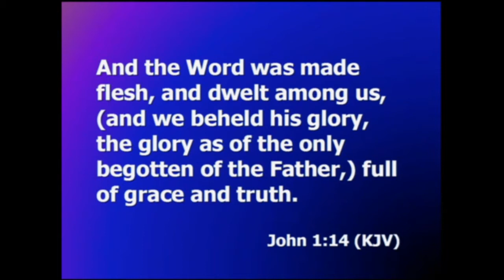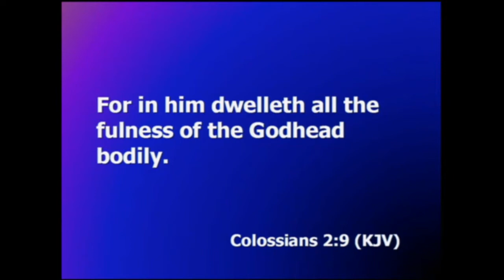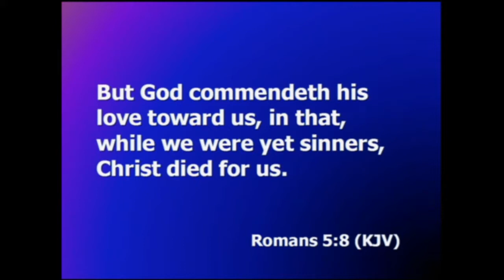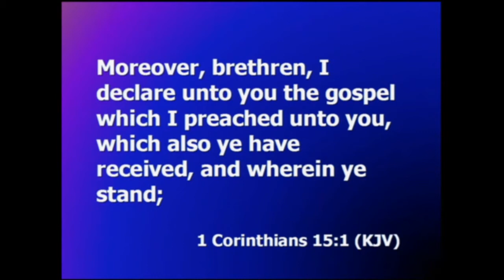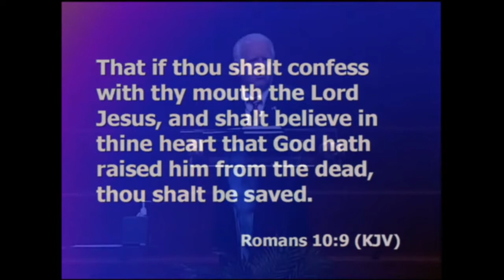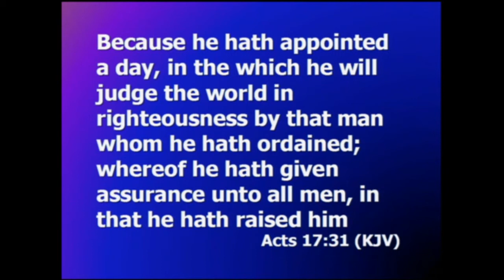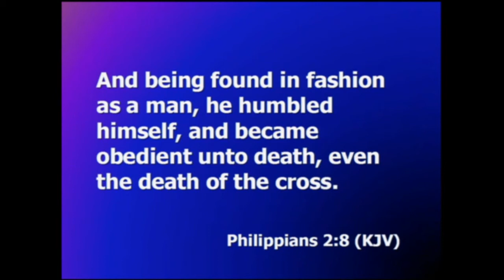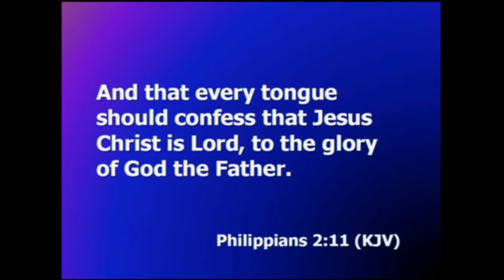False Religions Are Coming to America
Christ vs all others